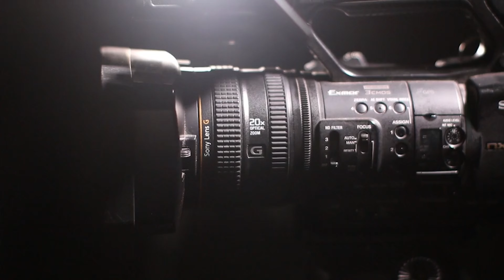I Opened a $1,000,000 Gym!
I can't believe i did this..

Opening a gym has been my biggest dream for as long as I can remember. To make this dream come true is such a surreal feeling. I am sorry for taking the last few months off Youtube, as i was building my gym. However, I am back and ready to make the best videos videos ever in 2024!

TOPICS: gym, gyms, new gym, like, comment, sub, subscribe, youtube, youtuber, youtube video, youtube videos, viral, trending, trending videos, viral videos, explore, explore videos, bodybuilding, fitness, will tennyson, jesse james west, bradley martyn, maxx chewning, christian guzman, alex eubank, nick symmonds, brandon williams, gym video, gym videos, challenge, challenges, vlog, vlogs, gym vlog, daily, upload, mrbeast, faze rug, jaret, jarret, jarrett, stod, jarrett stod, iowa, des moines